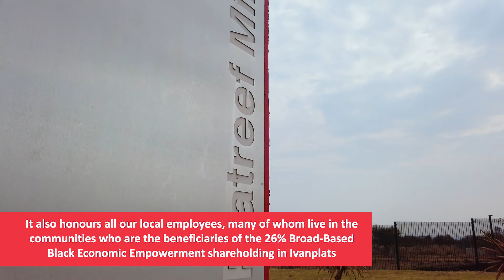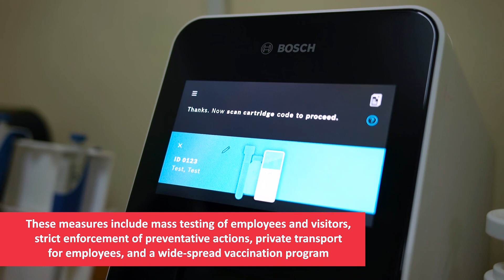Ivanplats secures financing - 8 December 2021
Platreef Mine secures US$200 million gold stream financing and additional US$100 million palladium and platinum stream. Offtake arrangements announced for 100% of Platreef’s first phase production. Platreef scheduled to commence production in 2024. Emissions-free, battery-electric equipment purchased for underground mine development.